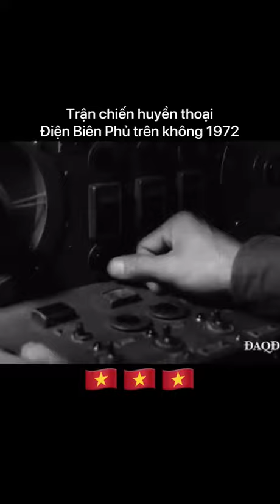Người Mỹ đã nói : Biến miền Bắc về thời kì đồ đá vietnam#1972